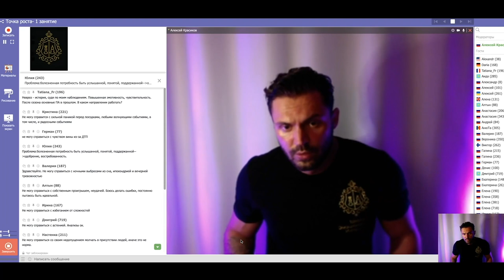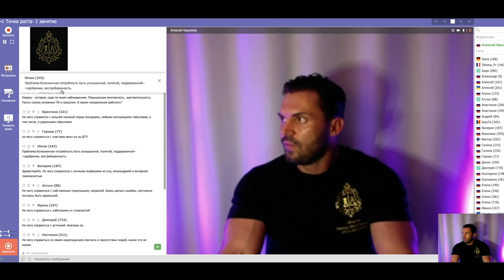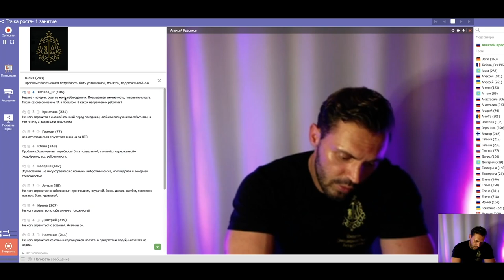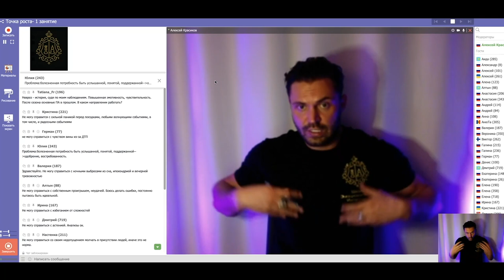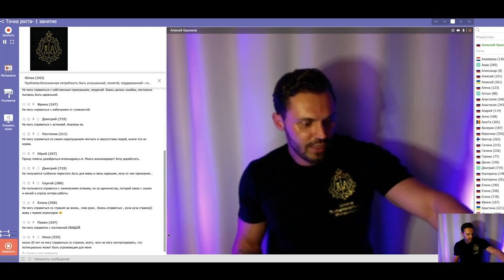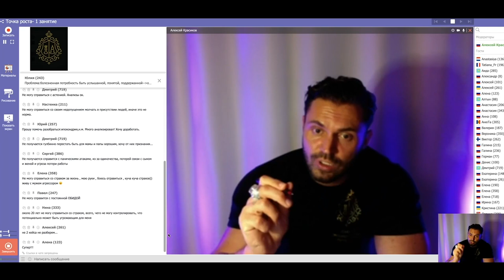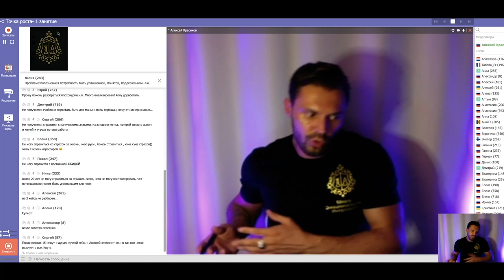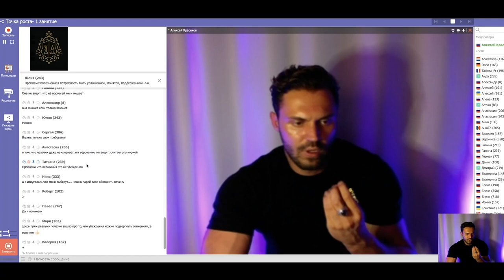Невроз. Психотерапия. Красиков Алексей